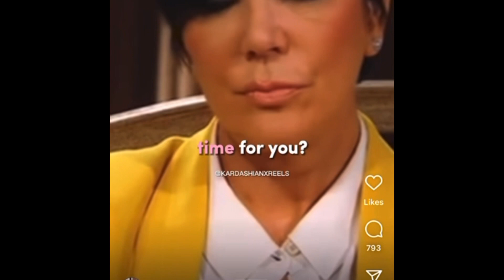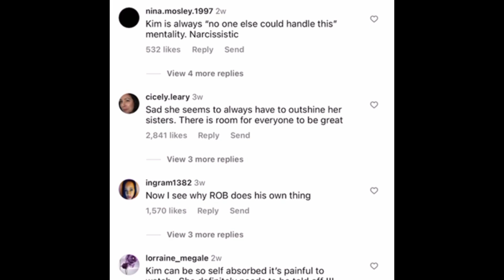Kim Kardashian Gets Dragged & Called A Narcissist | Kim Will Step On Her Family For Success